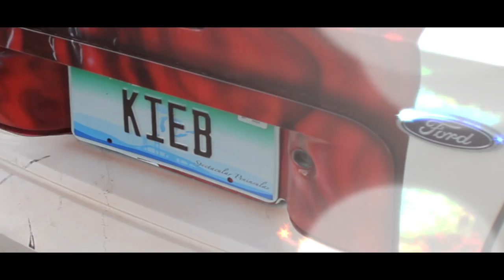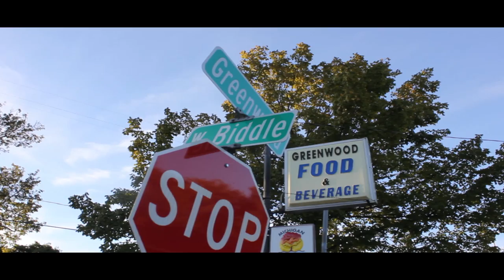TOUCH GRIP-come to the jack [OFFICIAL MUSIC VIDEO]